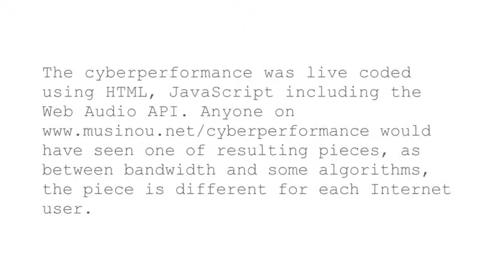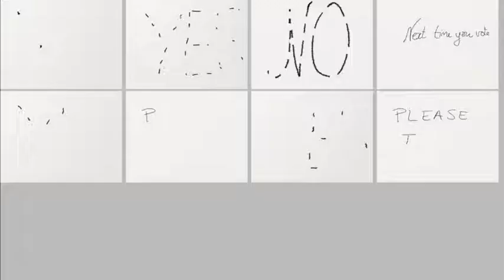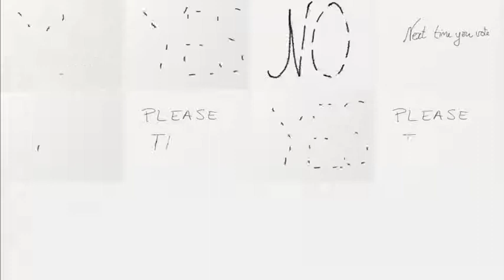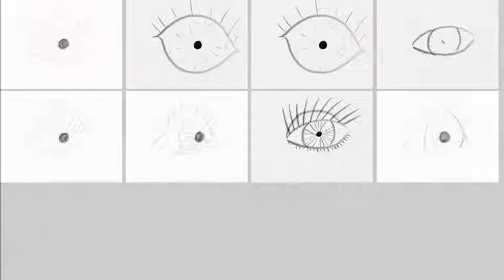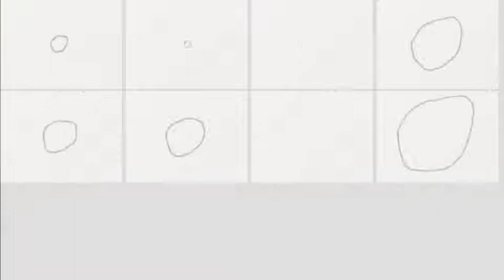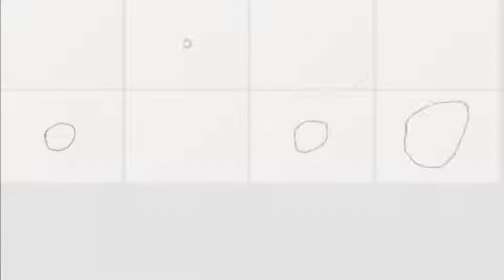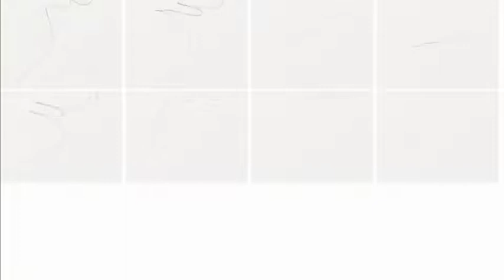Said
This is a screen capture of 26th of January, end of residency cyberperformance.
Live from StudioXX, Montréal
The cyberperformance was live coded using HTML, JavaScript including the Web Audio API. would have seen one of resulting piece, as between bandwidth, and some algorithms, the piece is different for each Internet user.
There is only 3 sound samples in this cyberperformance. They are all process on the client machine.
Live coding performance, JavaScript (Web audio) tools, animations and music by Sonia Paço-Rocchia